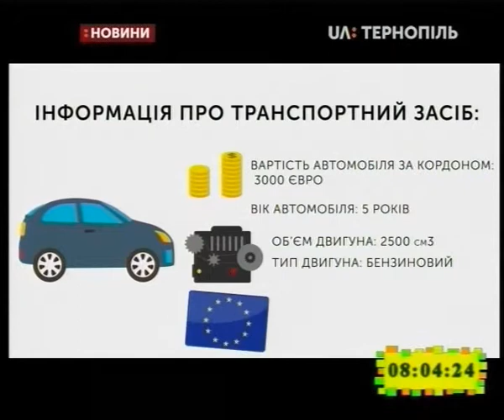22.02.2019. Новини. 8:00